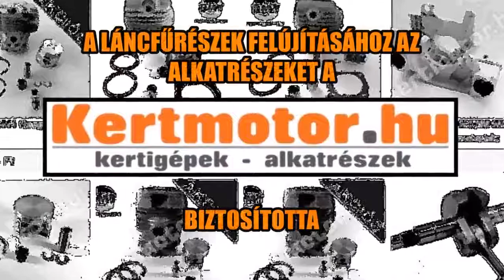kertmotor.hu bemutatja a 288xp kalandjai 6. rész